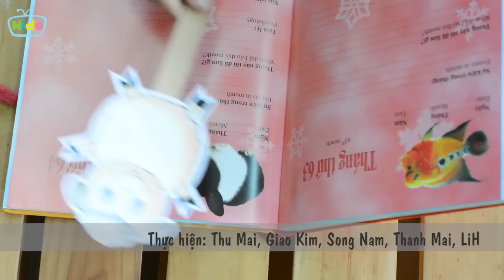Nông trại: Bò nhảy múa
Nido sẽ hướng dẫn cho bạn một cách vẽ thật đặc biệt: Vẽ từ số 8. Xem từ số 8 ta có thể vẽ những gì nha!

Các bạn ơi, cùng tham gia vào thế giới đầy sắc màu cùng những chương trình thiếu nhi rất vui nhộn và thú vị nha, nào là:
- Hướng dẫn làm những món đồ điệu đà xinh xắn cho các bạn gái
- May đồ cho búp bê Barbie xinh đẹp
- Vẽ các nhân vật hoạt hình
- Và cả chương trình ca nhạc thiếu nhi cực kì hay và sôi động nữa nè.